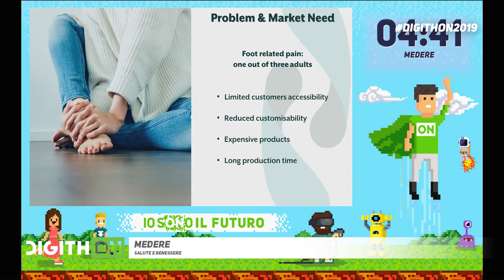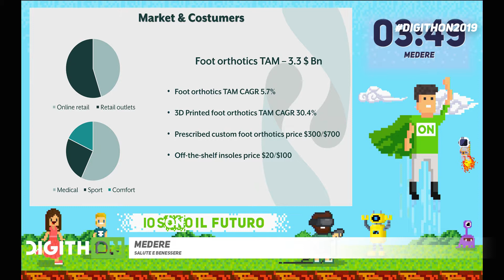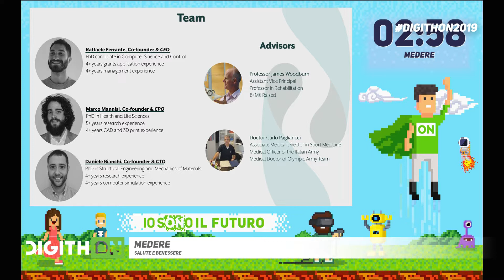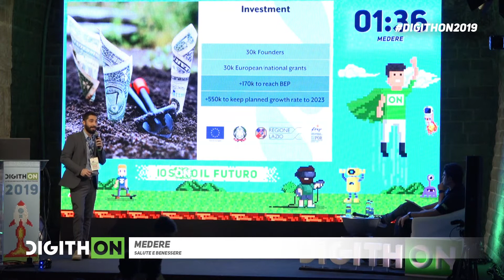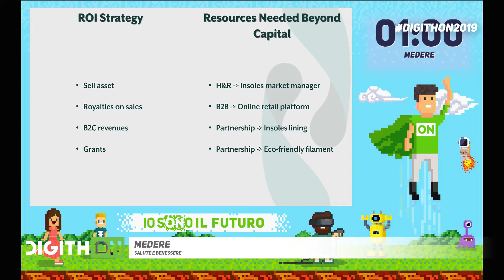MEDERE - DigithON 2019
Medere ha sviluppato un processo di produzione di plantari su misura personalizzati altamente innovativo. L’idea imprenditoriale si basa sullo sfruttamento di questo worklflow,automatizzato ed interamente patent pending, in grado di offrire un prodotto di qualità ad un prezzo competitivo. Questa soluzione offre, inoltre, un servizio unico migliorando e semplificando l’esperienza dell’utente finale ai plantari personalizzati su misura rendendo l’esperienza estremamente semplice e confortevole. Il workflow proposto permette infatti di accedere al servizio comodamente da casa con l’utilizzo di un semplice smartphone.

L’idea nasce dall’esigenza di eliminare la distanza tra il prodotto e l’alta domanda garantendo a chiunque di poter avere un plantare su misura altamente performante. Medere consente di superare sia la barriera del prezzo che quella della difficoltà di accesso al prodotto, consentendone l’acquisto direttamente da casa.

Medere vuole sfruttare la grande competenza del Team e l’alta innovatività del progetto estendendo l’ambito di applicazione del brevetto ad altri dispostivi indossabili e altri settori, come la Brain Computer Interface. L’obiettivo di Medere è rendere sempre più facile l’accesso a dispostivi medici e tecnologie in grado di migliorare la salute e la qualità della vita delle persone.

Possiamo sintetizzare il processo sviluppato da Medere con quattro caratteristiche principali:

-        Accessibilità: grazie a una semplice acquisizione da smartphone possiamo garantire un plantare su misura a chiunque, comodamente da casa, senza la scomodità di recarsi in una clinica ortopedica.
-        Qualità e personalizzabilità: modellazione CAD 3D e processo di stampa 3D consentono di avere prodotti con un alto livello di dettaglio ed in grado di rispondere ad ogni specifica esigenza individuale garantendo la massima accuratezza nella produzione.
-        Prezzo: il costo di produzione è ridotto al minimo grazie al software Medere che automatizza tutti i processi di acquisizione, ricostruzione e modellazione e grazie ai bassi costi della stampa 3D e alla riduzione dei materiali di scarto.
-        Tempo: l’intero workflow Medere consente evitare la necessità di tutte le fasi prima presenti tra la decisione di avere un plantare su misura e il suo effettivo ottenimento, limitando il tutto a pochi click sullo smartphone e l’attesa di qualche giorno per ricevere il prodotto finale comodamente a casa.
Per l’acquisizione dei dati si usa un semplice smartphone ed un’applicazione sviluppata appositamente. Le immagini vengono poi elaborate grazie al SW Medere, basato su di un algoritmo innovativo attualmente patent pending insieme all’intero workflow. La ricostruzione anatomica del piede viene processata, sempre all’interno del SW Medere ed il plantare su misura viene modellato in formato virtuale 3D. Il modello può infine essere utilizzato per produrre plantari o con metodo tradizionale, oppure seguendo l’ultima fase del workflow Medere stampandolo in 3D.

Il punto di forza è la possibilità di avere un prodotto di alta qualità con un costo di produzione nettamente inferiore rispetto ai competitors ed ottenibile con estrema facilità e comodità dall’utente finale. Medere ha una leadership di differenziazione relativa all’innovativo SW sviluppato, che si traduce in leadership di costo per le aziende che decidano di utilizzarlo. Medere stessa implementerà una piattaforma di online retail per vendere direttamente i plantari con approccio B2C. Tale approccio permetterà la validazione sul mercato dell’efficienza dell’intero processo. Il fine è quello di porsi sul mercato con un modello B2B2C.